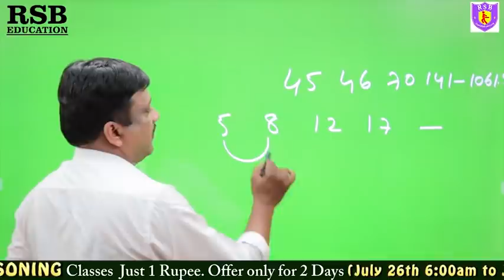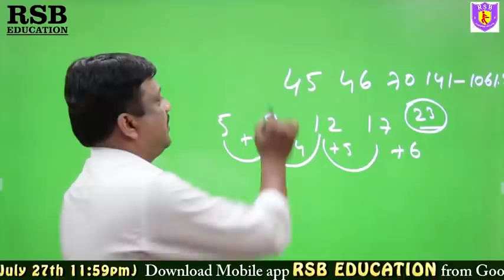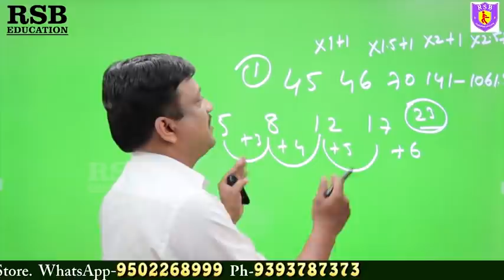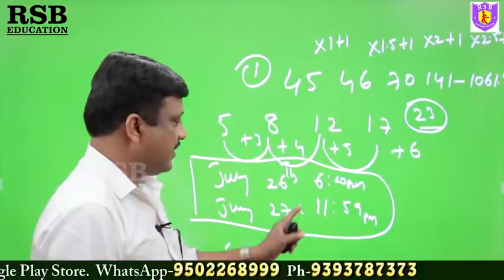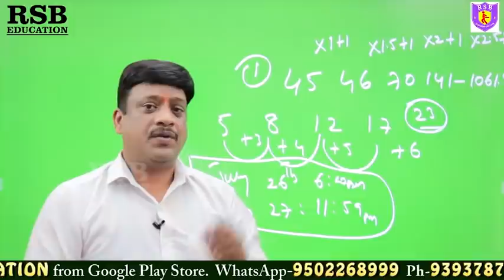1/- కే Full Reasoning Classes | APPSC, TSPSC, RRB & all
🔴 Application link. 👇
Download our RSB Education Learning App:Bank/SSC/RRB Exam app from play store